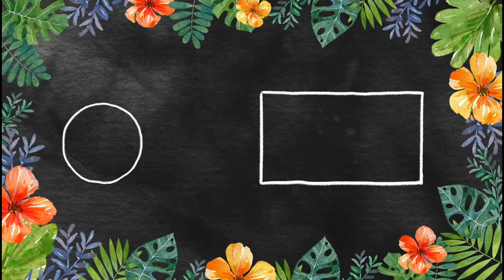Minions Drawing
Buy the supply I used from the link below that will help the channel-

Apsara shading pencil
Paper used
Board used
Sharpener & Eraser used
Marker used
Colour Pencil used-